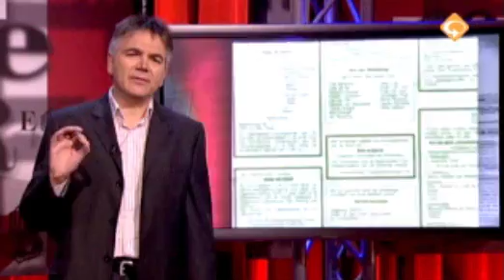Column De Leugen Regeert: De dood in de media